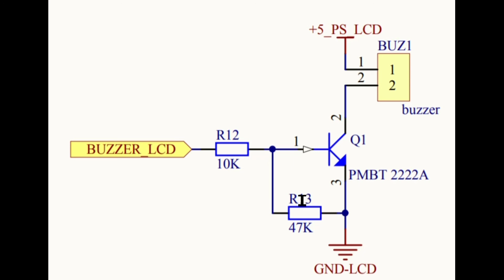Transister biasing | Transister base resistance || pull down resistance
Hi,
More links:
Base resistance,